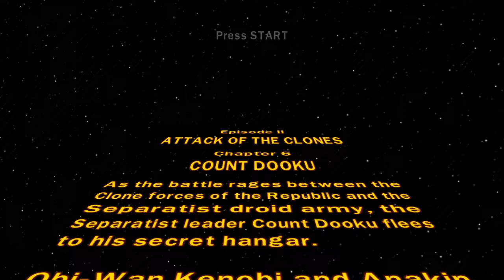Attack of The Clones Part 6 - LEGO Star Wars: The Complete Saga Walkthrough #12 (No Commentary)